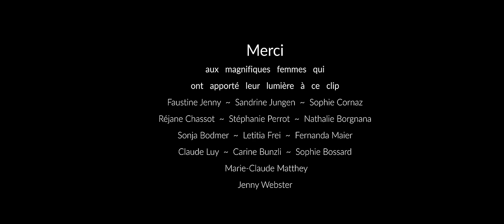"Femmes du Monde" de Joelle Mellioret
Musique, texte et voix Joelle Mellioret
Choeur         Faustine Jenny, Sophie Cornaz, Sandrine Jungen et Réjane Chassot
Tambour       Luc Raimondi
Chef opérateur et montage Jimmy Roura
Enregistré au Studio Carte postale, Massimo Bonomo, Savigny